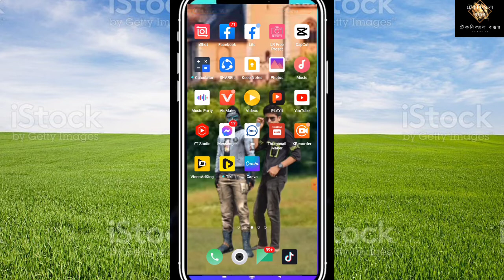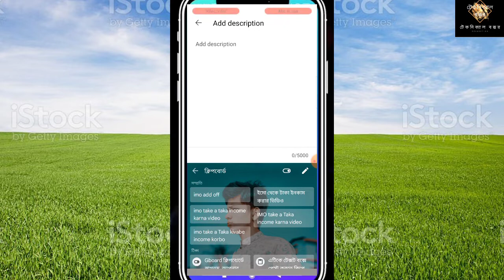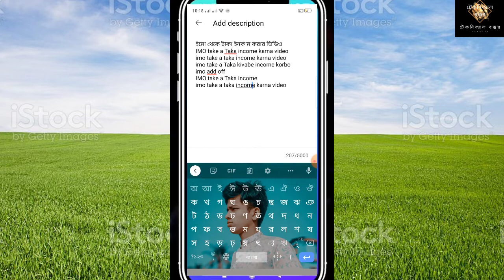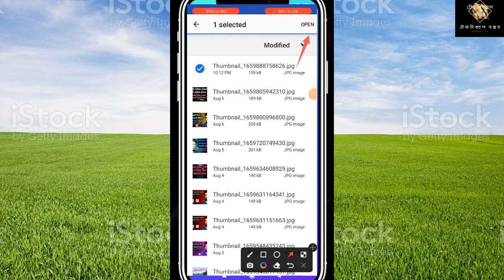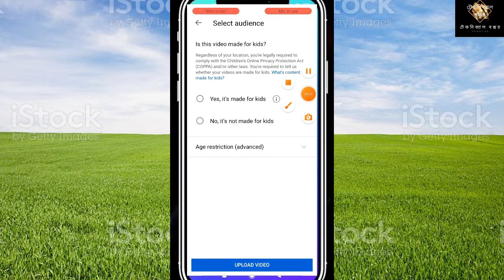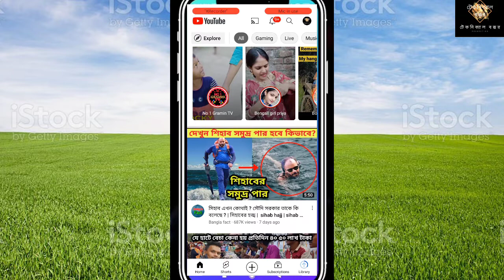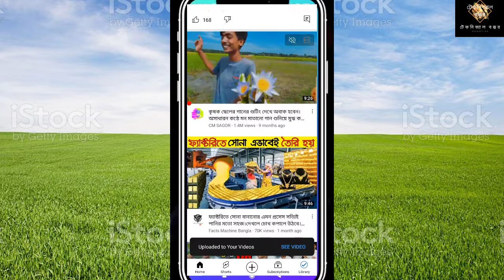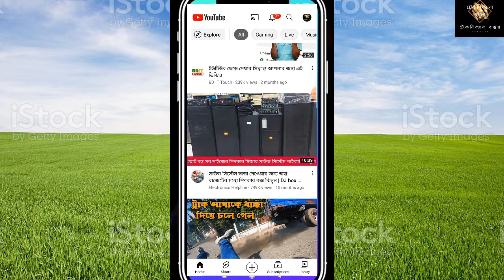free fire thumbnail font packthambel kivabe banabo free fire টেকনিক্যাল বক্কর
free fire thumbnail font pack
thambel kivabe banabo free fire
thumbnail tutorial youtube bangla
youtube video thumbnail add pc
থাম্নেল কিভাবে সেট করব
free fire thumbnail
thambel kivabe banabo
থাম্নেল কিভাবে সেট
টেকনিক্যাল বক্কর